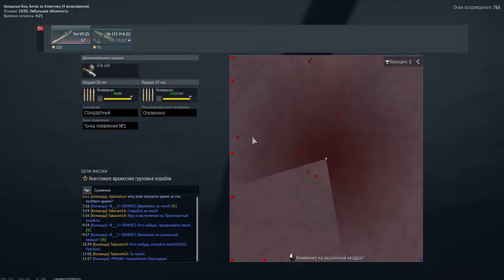[War Thunder] Battle for the Atlantic, 2023 (5th video)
Raw video of gameplay of Battle of the Atlantic.

5th video about Battle of the Atlantic